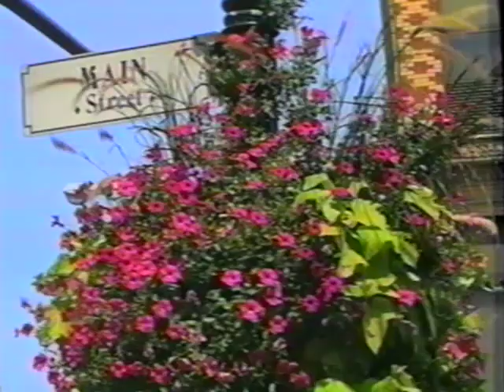Charter Revision Commission Public Hearing 12/13 through 12/16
The Danbury Museum is very fortunate to have been given the opportunity to digitize our extensive collection of video recorded media to preserve for future generations of historians.